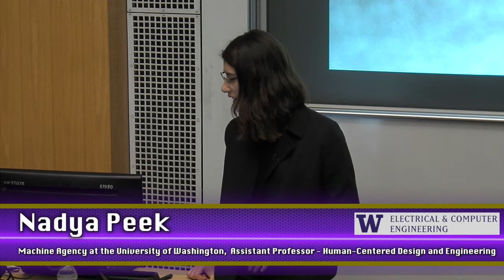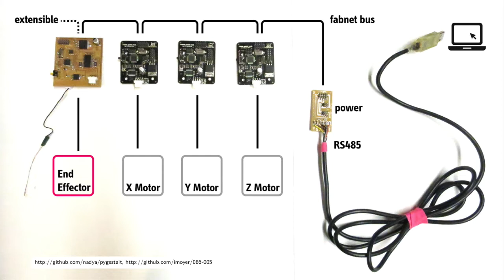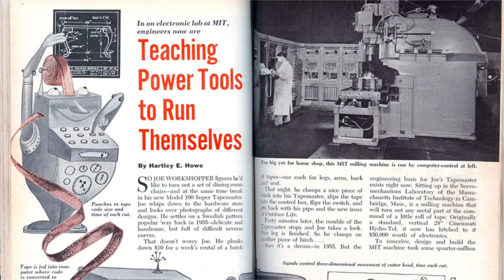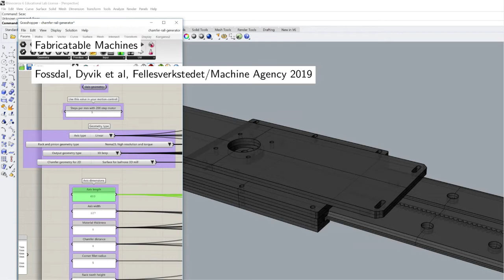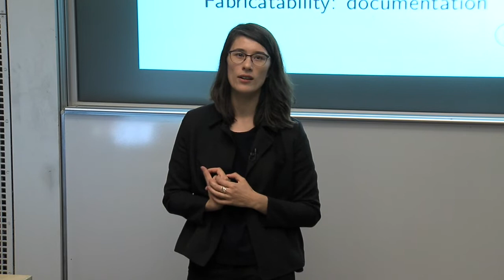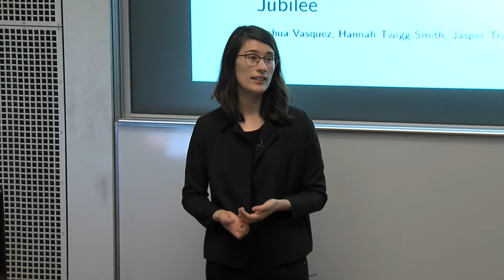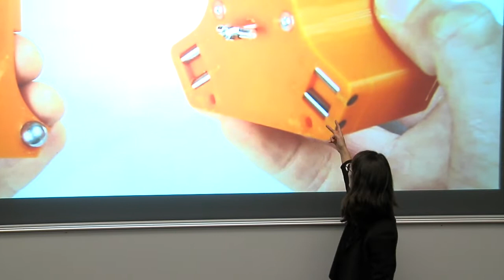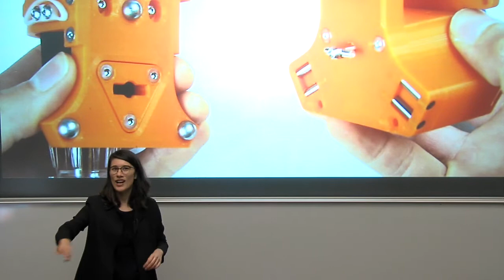UWECE Research Colloquium: October 15, 2019 - Nadya Peek, University of Washington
"Machine Agency: Automating Small Weird Tasks"